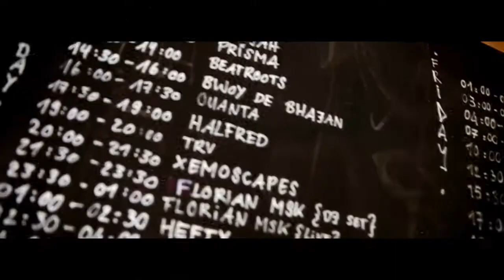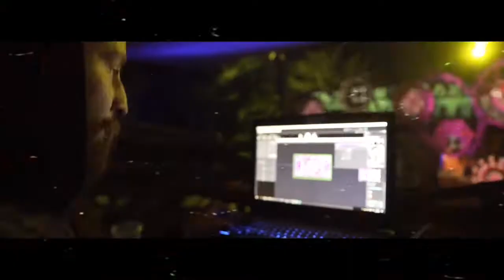HIZLI PARÇALAR : PATLATAN PARÇALAR ZirVee 💊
✓ 7/24 HIZLI PARÇALAR ✓
Telif Hakki itirazi ile alakali bir sorununuz olušursa bize ulaşın gerekli išlemi yapalim.
Bizim Kötü bir niyetimiz yok.
Bizlere ulašabiliceğiniz basi web sitemiz.

Facebook 7/24 HIZLI PARÇALAR

✴️Full Speed Full Eğlence ✴️